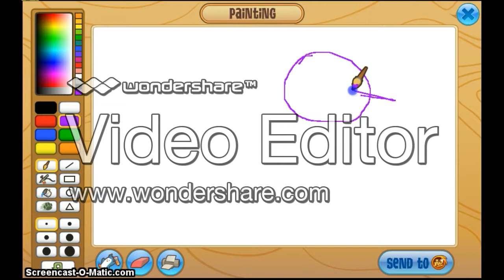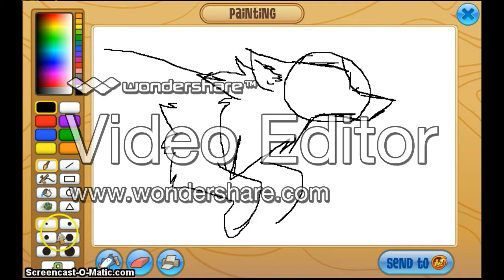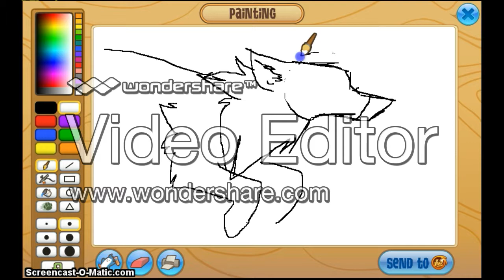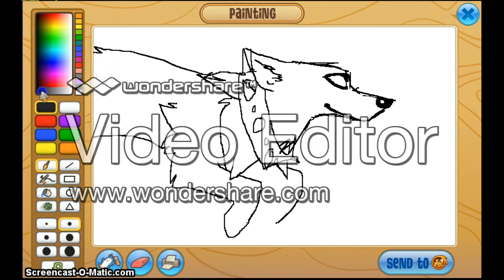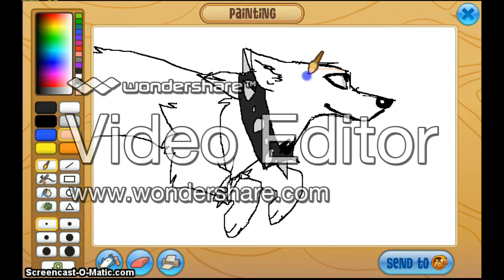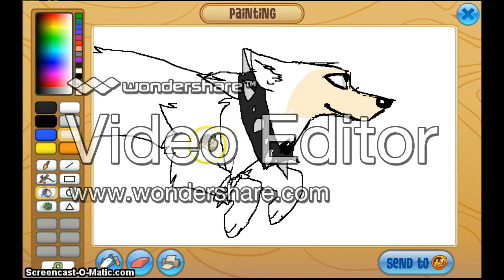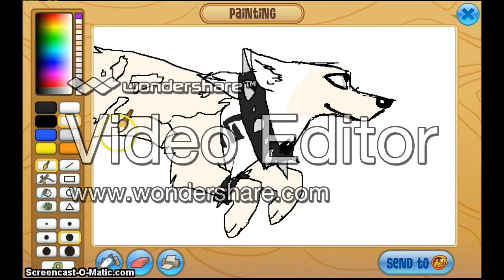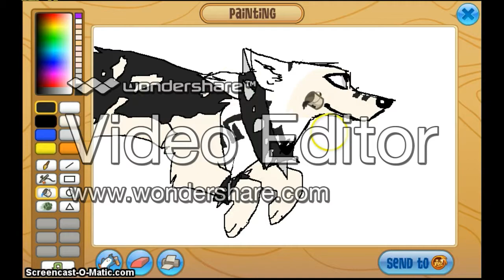AJ Paint: Libertyy (dat horrid watermark doe)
That is a horriffic watermark... Not using that editor again XD I hope you enjoyed the art even if you can't see it very well through all that... Man when it said there would be a watermark, I sure as hell did not expect /that/.

Agh I would have shaded but screencast ran out og time ;w;

Tell me how to speed up videossssss

I'm also looking for a video editor that I can use green screens in and is UNDER $30 FOR THE FULL VERSION!